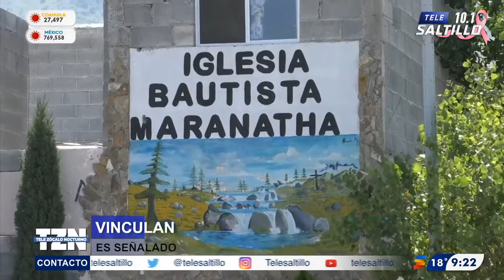Vinculan a proceso a pastor violador